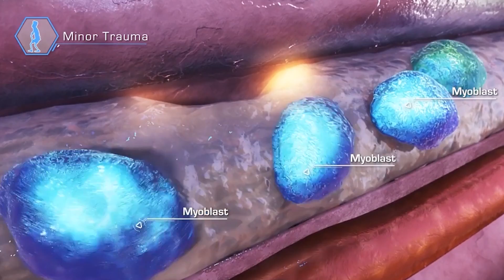เล่นกล้ามยังไงให้โดน ปวดไม่ปวดคือโดนมั้ย?